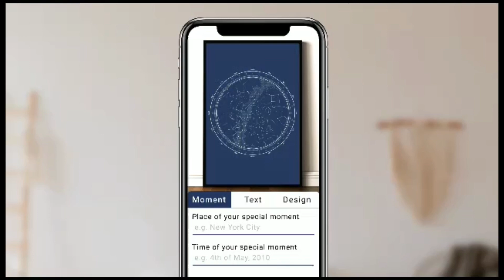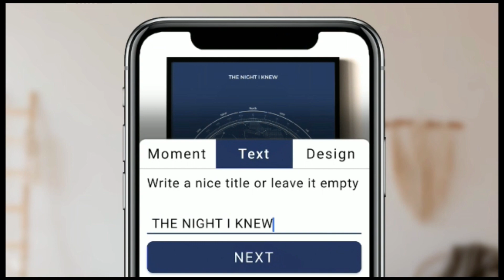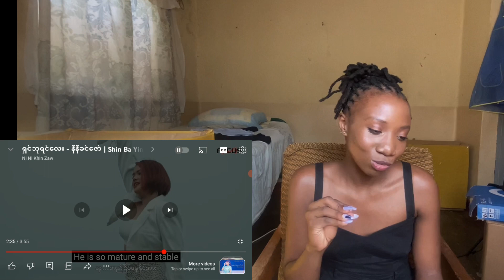Myanmar Music Reaction ရှင်ဘုရင်လေး - နီနီခင်ဇော် | Shin Ba Yin Lay· Ni Ni Khin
Today am going to check out music from Myanmar 😊

 ✨ Basemera ✨